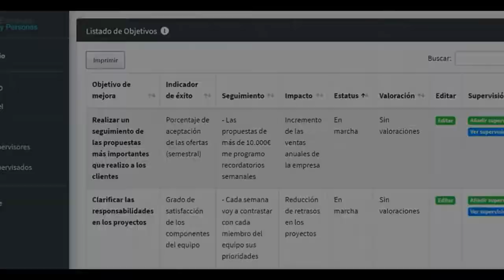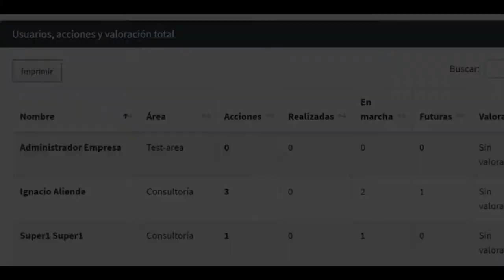Maximiza el impacto de la formación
Maximiza el impacto de la formación con Progress-Plan, la aplicación web que permite hacer realidad los cambios en el desempeño de las personas que asisten a la formación.